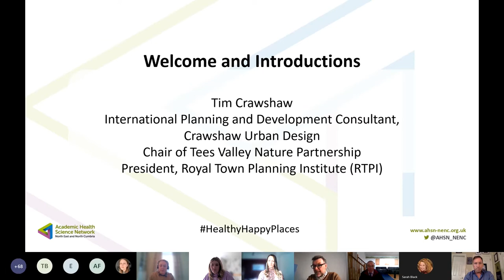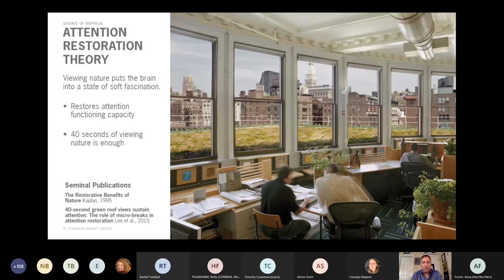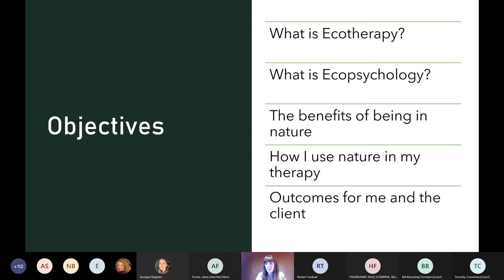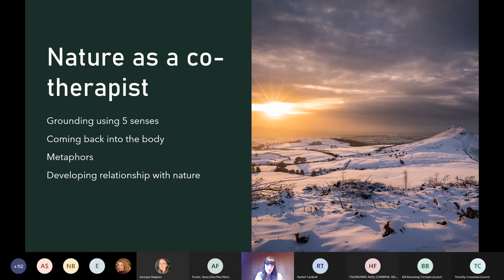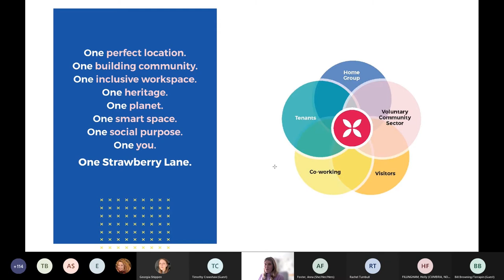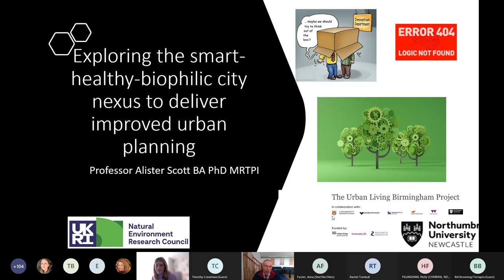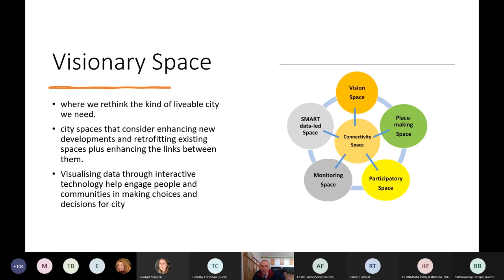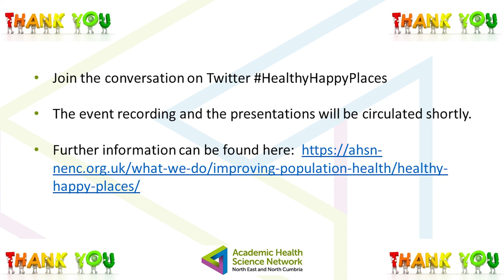Webinar | Health Happy Places - Biophilic Design (17 February 2022)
Biophilic Design: Working with nature through design and its impact on mental health and wellbeing,  is part of a series of webinars being delivered by the Healthy Happy Places programme.  The webinars will be exploring a range of topics which will showcase perspectives from mental health, architecture and urban planning to explore why the built and designed environment matters when thinking about mental health and wellbeing. The design of buildings and the shaping of public spaces in the places we live, work and play contribute to our lived experiences, how we feel, and have the power to promote or stifle wellbeing and recovery.

Future webinars:

(7 April 2022) NeurodiverCity – Neurological difference and inclusion in the designed environment

(5 July 2022) Bottom Up Urbanism – Tackling wellbeing in the built environment through citizen participation and leadership